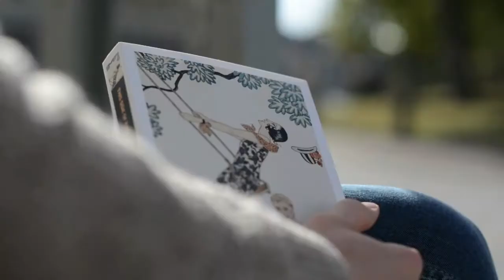Kille - Tête de lecture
Music (La Javanaise) NOT owned by me.